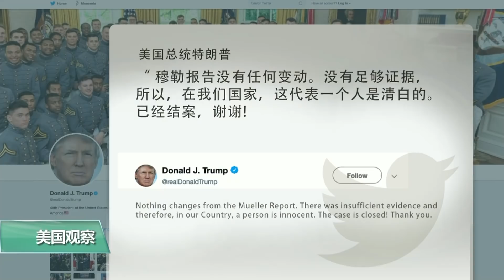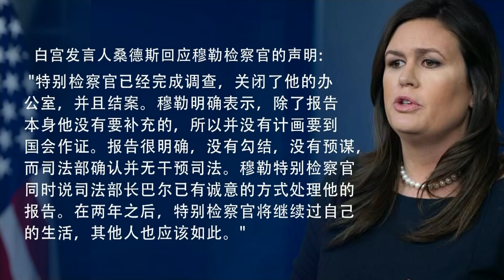白宫要义(黄耀毅)：特朗普总统回应穆勒检察官关于报告的公开声明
美国司法部长巴尔4月18号在公布特别检察官调查报告时表示，调查证实俄罗斯政府参与了干预美国2016年总统大选，但未发现特朗普竞选团队与俄罗斯勾结。穆勒检察官5月29号星期三在司法部宣读他自己对于这份调查报告的声明。特朗普总统也随后做出反应。美国之音白宫记者黄耀毅介绍了详细情况。